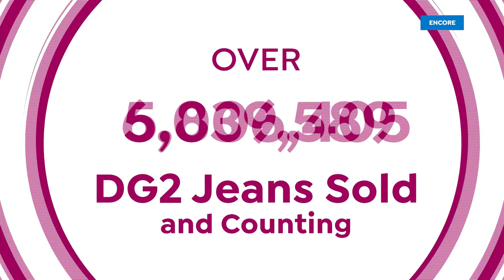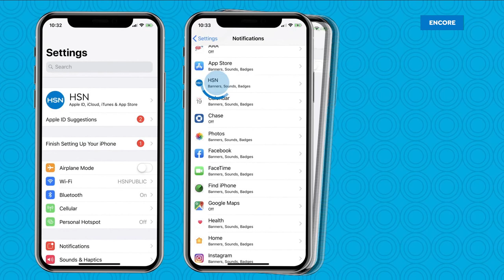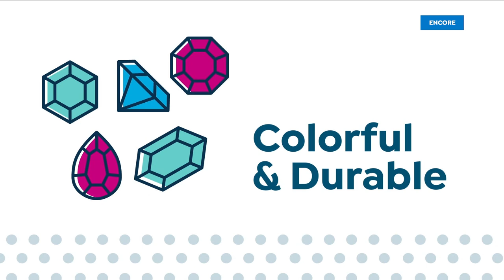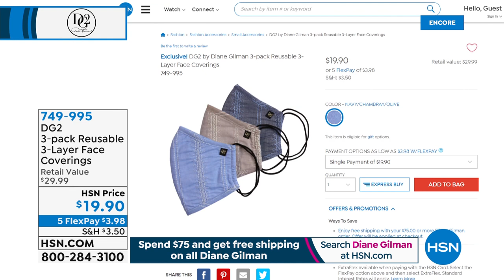HSN | Diane Gilman Fashions 04.04.2021 - 05 AM